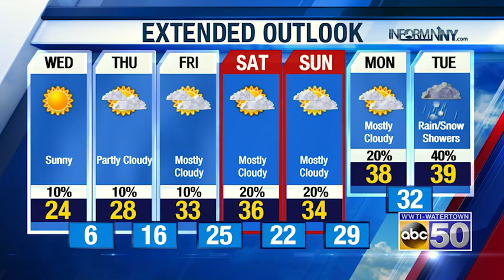EV WX 012820